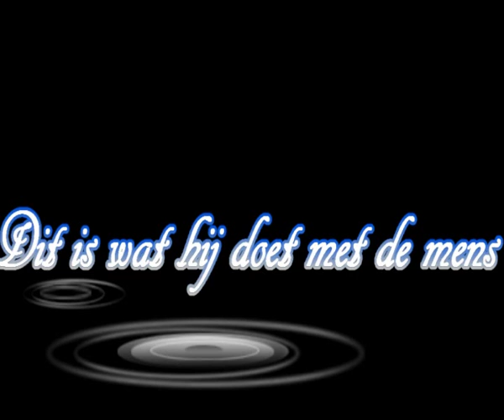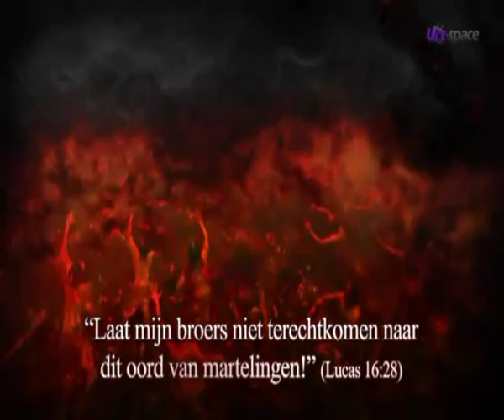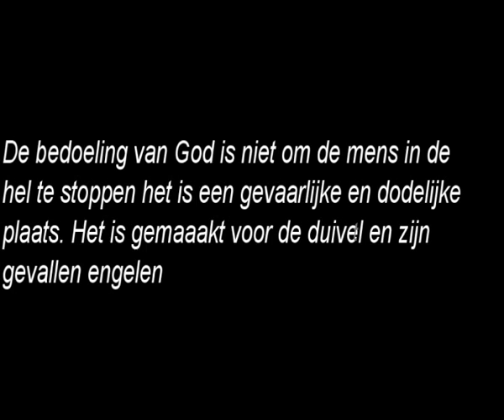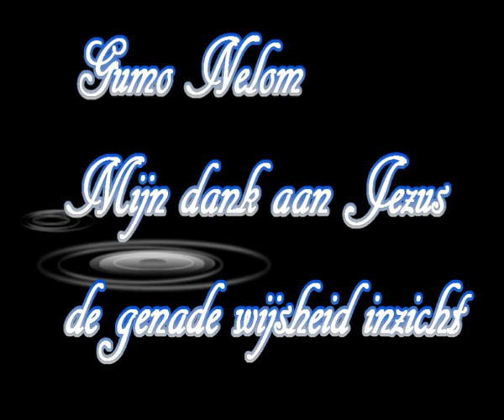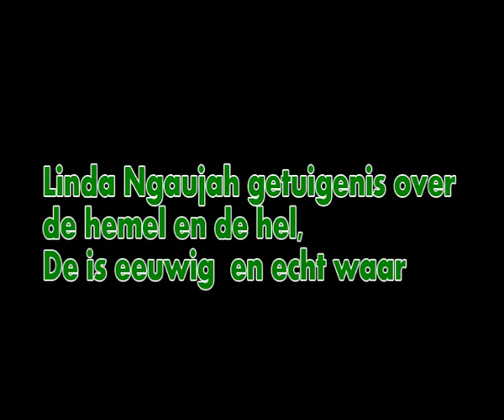Jezus wil u bevrijden van alle machten